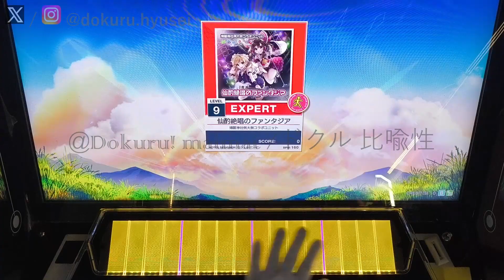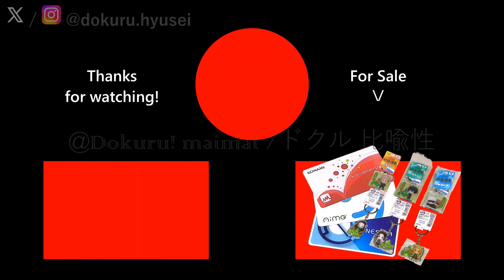[CHUNITHM SUN PLUS] Dokuru *仙酌絶唱のファンタジア /Sen Shaku Zesshou no Fantasia* Expert (1st try)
Zesshou no Fantasia by 博麗神社例大祭&うた祭
             (Reitaisai&Uta matsuri)
Channel: @reitaisai-utamatsuri